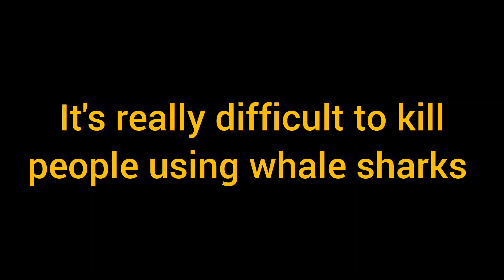Deeeep.io: whale shark montage